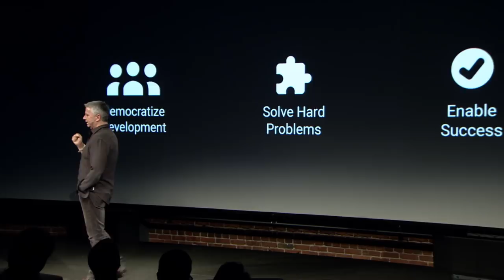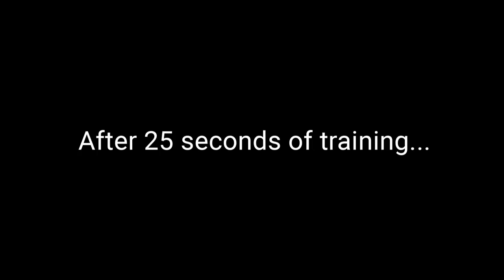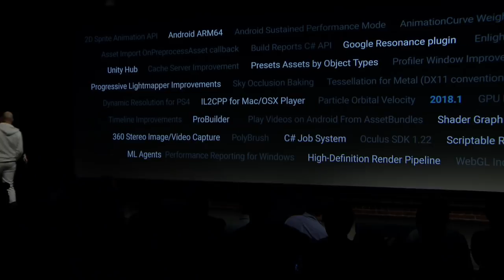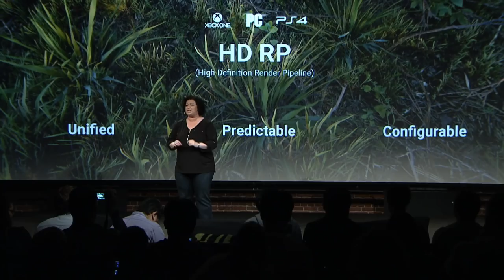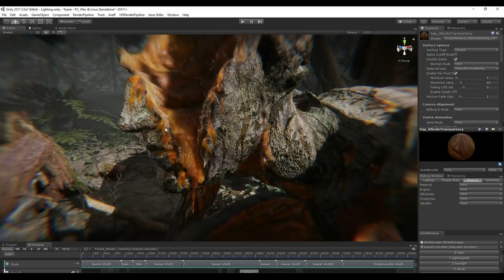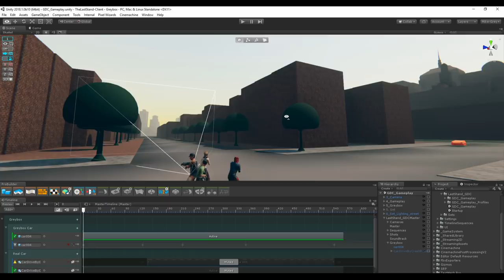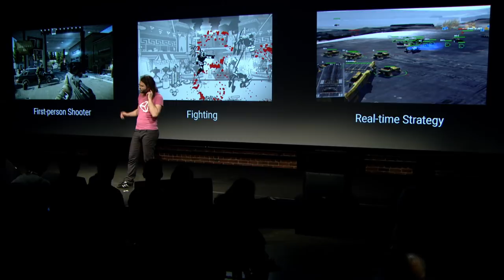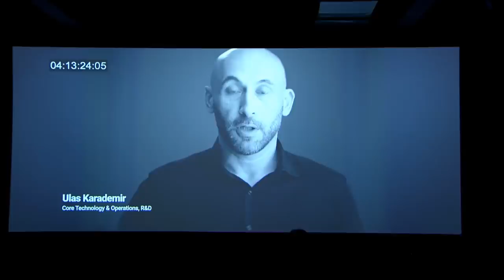UNITY GDC KEYNOTE 2018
Tune in to see new features and learn about the future of Unity in 2018!

The Unity GDC keynote will take place on March 19th at 6:30PM (Pacific Time) and we've gotten permission to stream it right here on the Brackeys channel!

Unity will be sharing their latest innovations covering graphics, performance, artist tools and more!

Building on the foundation of the 2017 cycle, which introduced powerful artist tools that give teams of artists and engineers the power to do more together, the keynote will be the first deep dive into Unity 2018.

The keynote will be hosted by Lucas Meijer (Technical Director) and will feature John Riccitiello (CEO), Brett Bibby (VP of Engineering), Natasha Tatarchuk (Director of Global Graphics), Joachim Ante (CTO) and Yibing Jiang (Technical Art Supervisor).